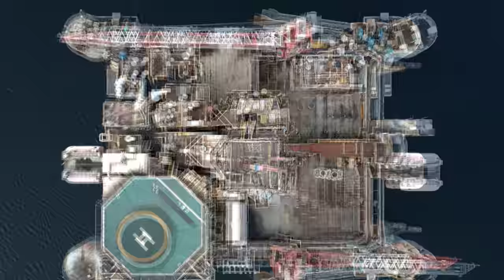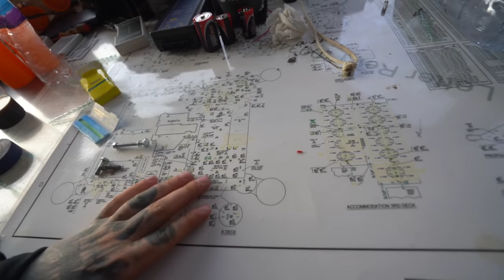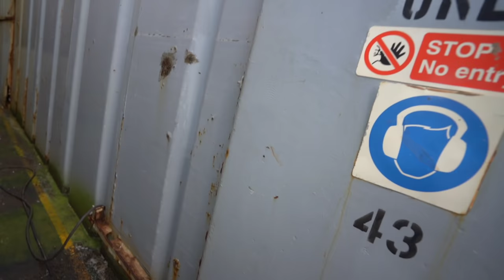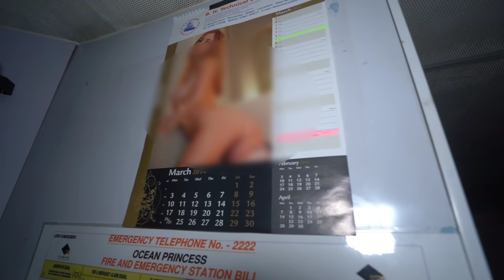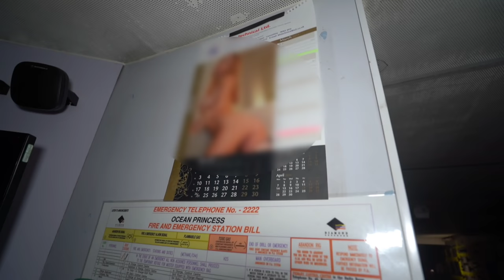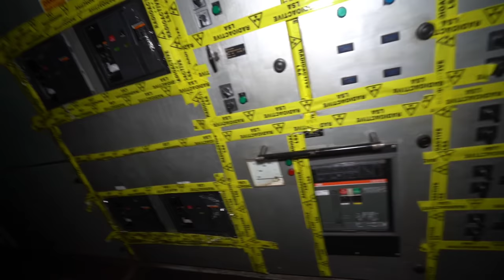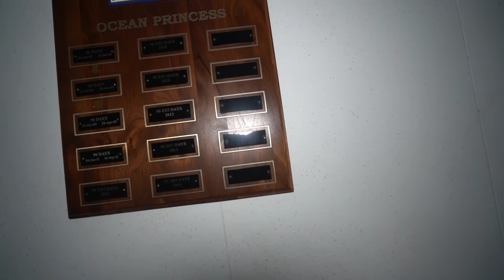We Should Not Have climbed onto This Abandoned Oil Rig | DISASTER AT SEA